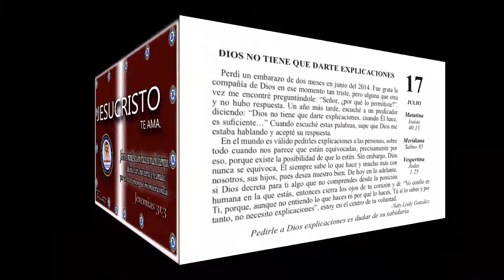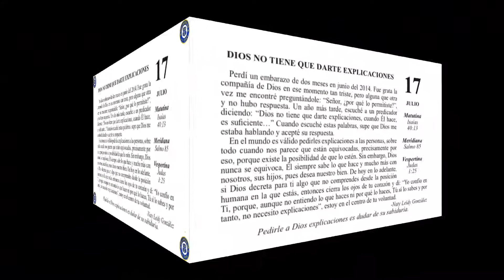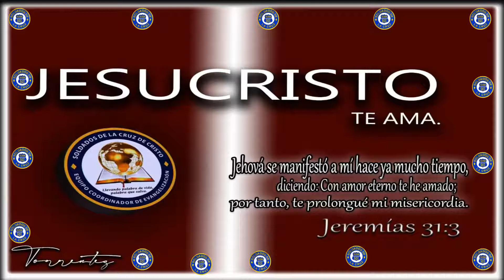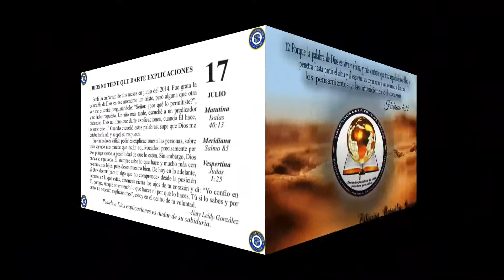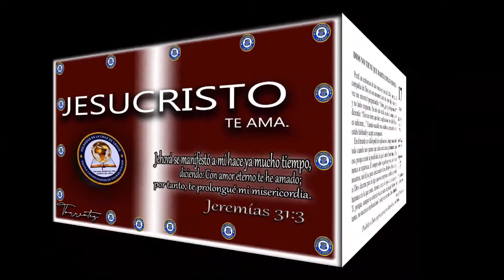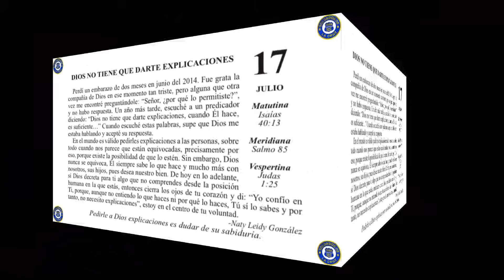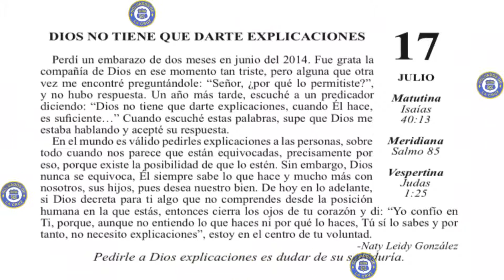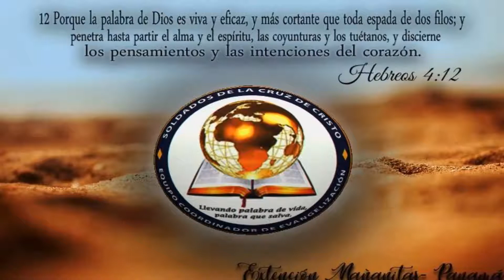Devocional/Mesa de Fe: DIOS NO TIENE QUE DARTE EXPLICACIONES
Lectura y Explicacion del Devocional:
Colaboradores Especiales:
Mirla Royero (Colombia)
Produccion y Edicion:
Autor: Varios misoneros /miembros de la Iglesia Soldados de la Cruz de Cristo.